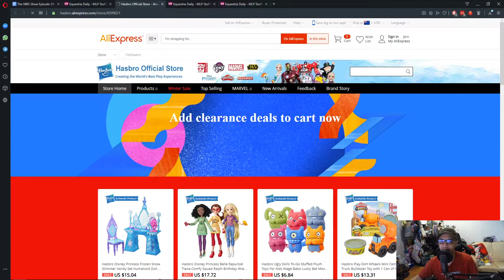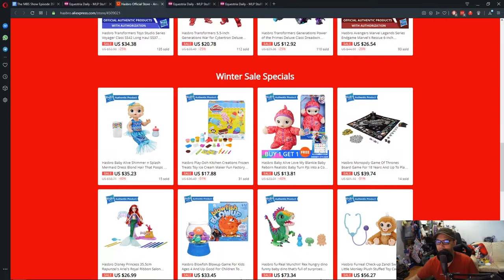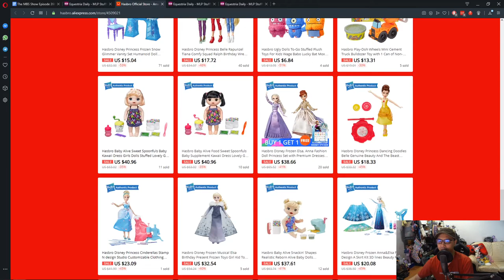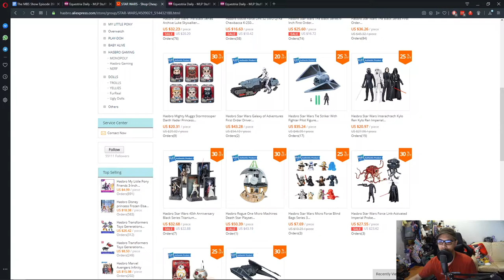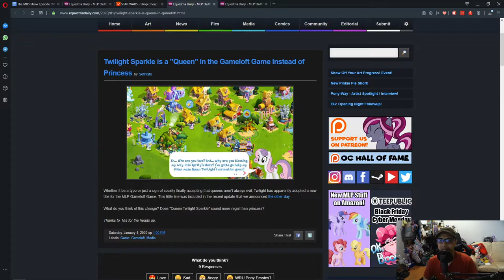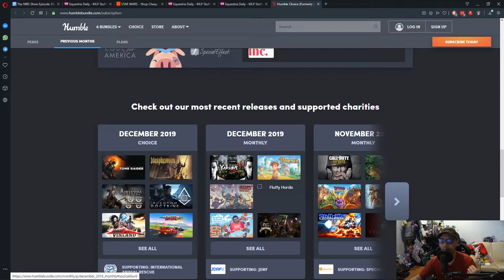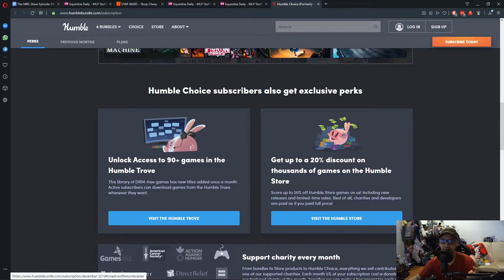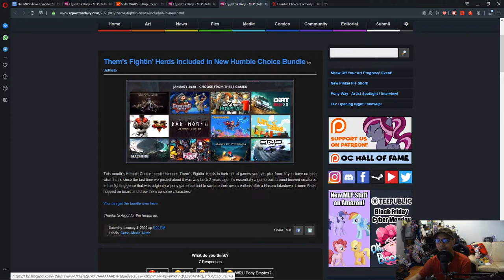The MBS Show Episode 398: First Episode Of The New Year